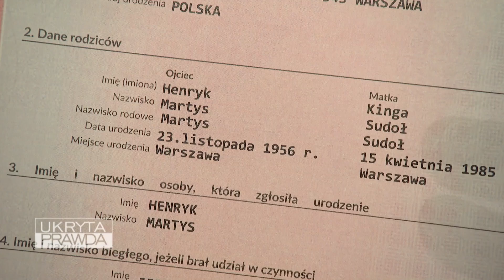Podczas czytania testamentu ojca dowiedzieli się, że mają małego brata [Ukryta prawda odc.1344]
41-letnia Aneta, żona Andrzeja i matka adoptowanego dziecka na pogrzebie teścia (Henryka) dowiaduje się, że miał on nieślubne dziecko (3-letni Staś) z 27-letnią Kingą , swoją byłą asystentką. Tym samym pojawia się nowy kandydat do podziału spadku. Rzeczywiście w testamencie spadek został podzielony w następujący sposób: po ¶ dla wdowy (Helena) i 3 synów: Andrzeja (męża Anety), Pawła – bezdzietnego szwagra, męża jeżdżącej na wózku Pauliny i małego Stasia. Mimo że są zdjęcia dowodzące spotkań Stasia ze zmarłym Henrykiem, jak również zmarły jest wpisany jako ojciec w akcie urodzenia dziecka, Aneta szuka sposobu jak podważyć testament. Skremowanie teścia uniemożliwia zrobienie testu DNA, ale wynajęty detektyw doradza zrobienie testu porównującego DNA Andrzeja i małego Stasia. Detektyw odkrywa, że w przeszłości Kinga została zwolniona z pracy w firmie teścia, a potem przywrócona. W ostatnim okresie życia teścia Kinga intensywnie go odwiedzała w szpitalu. W tym czasie doszło do zmiany testamentu.